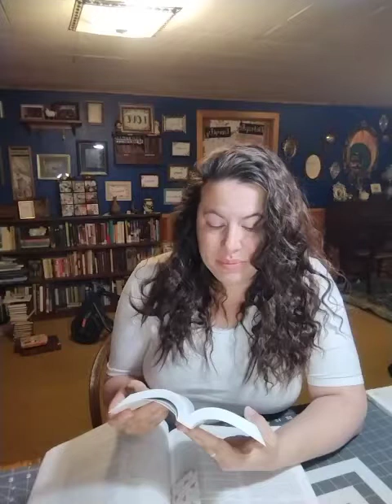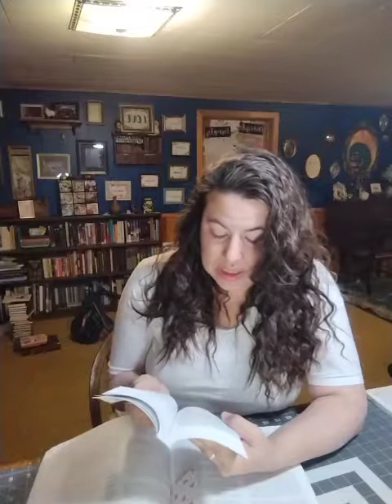Come Follow Me The Old Testament Judges 4